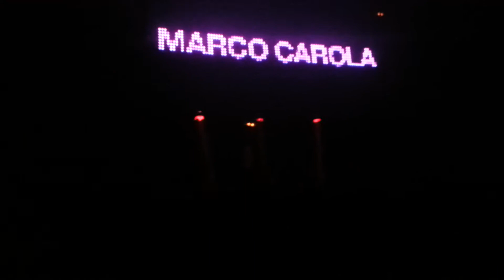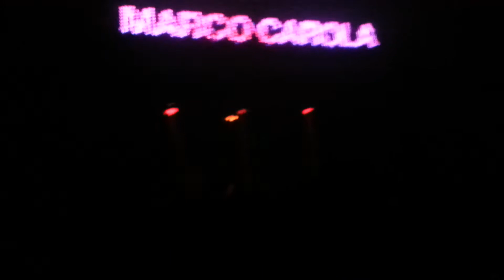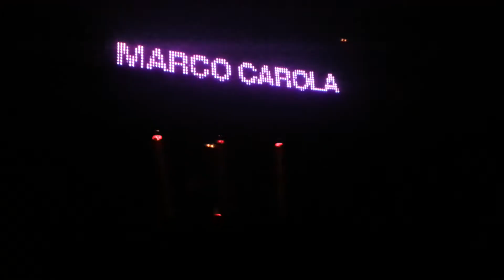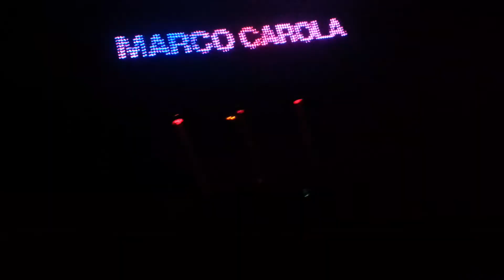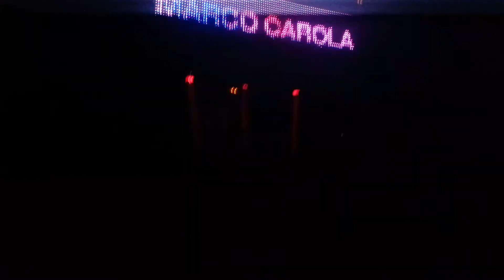Marco Carola's b-day@The One 8.2.14